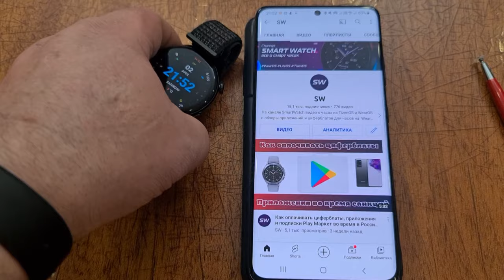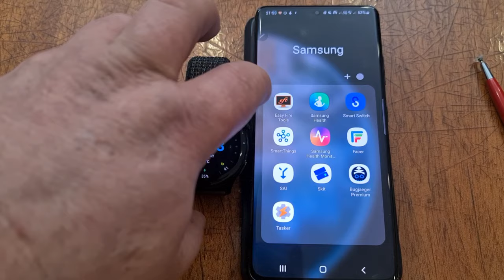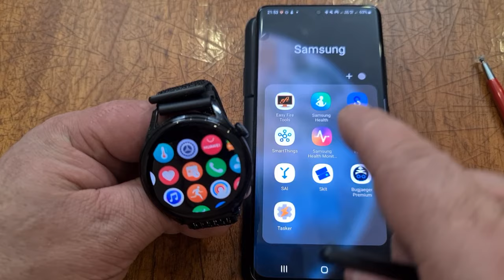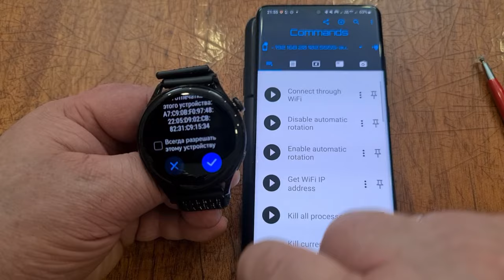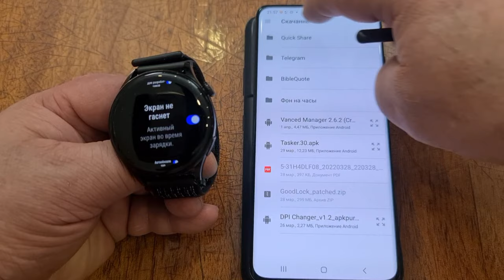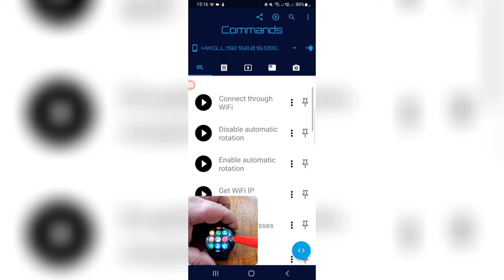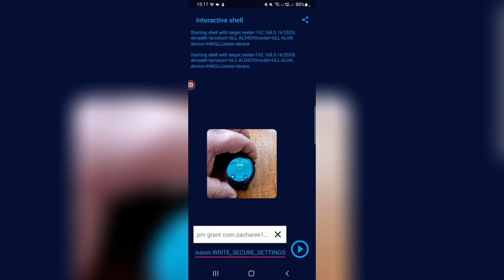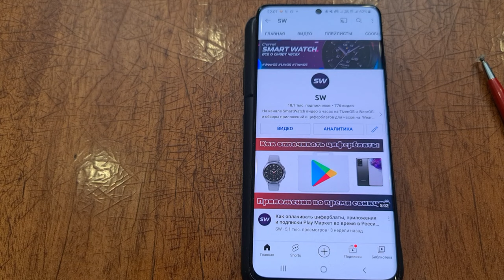Приложение для изменения DPI прямо с часов Huawei Watch 3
Поддержка канала
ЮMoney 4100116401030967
Сбер - 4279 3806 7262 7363
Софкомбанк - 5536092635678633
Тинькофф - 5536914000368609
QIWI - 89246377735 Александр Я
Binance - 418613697